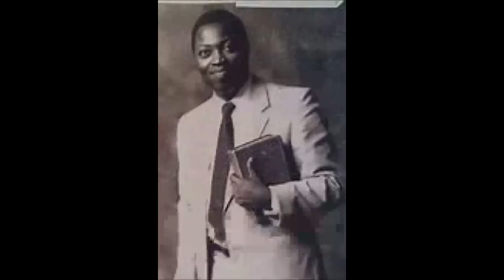Triumph in Warfare - Pas W F Kumuyi